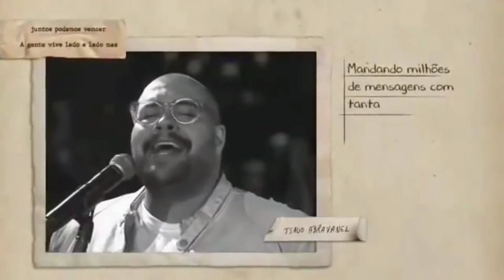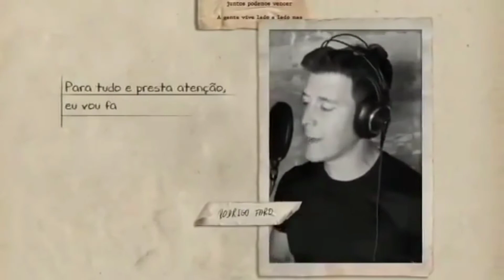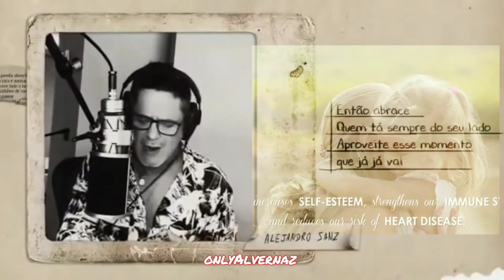musica abrace . momentos difíceis pandemia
música feita para momento difícil em que passamos